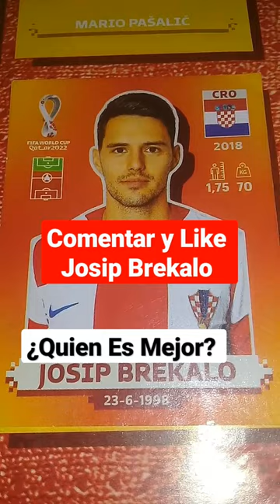¿Quien Es Mejor? L.Messi o Josip Brekalo